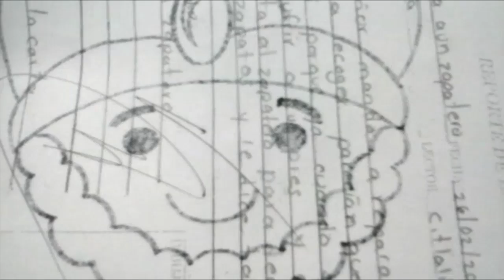Dibujando a GASPAR DE LOS REYES MAGOS XDEIOS